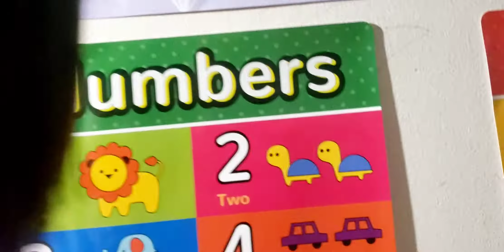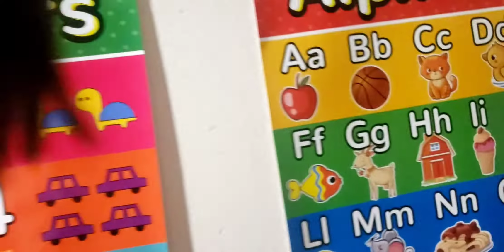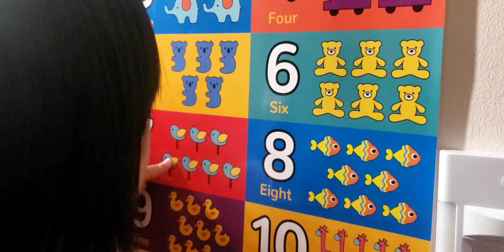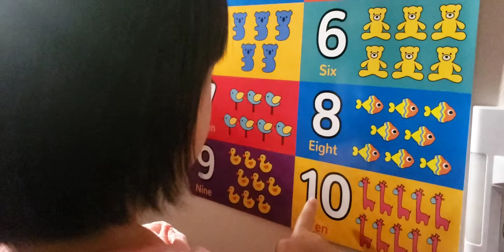Lets Count with Hafsa | Learn to count 1 to 10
Hafsa was born 7 weeks early, she spent 12 days in NICU before we can bring her home. She was so small and fragile, but no doubt, she was a strong girl. She has speech delay, so a small progress like this, is a joy for us. We enjoy evey progress she made every second.